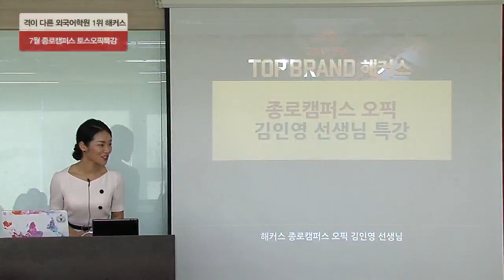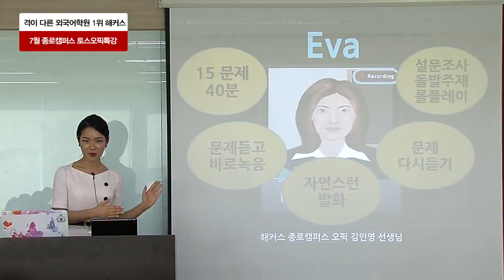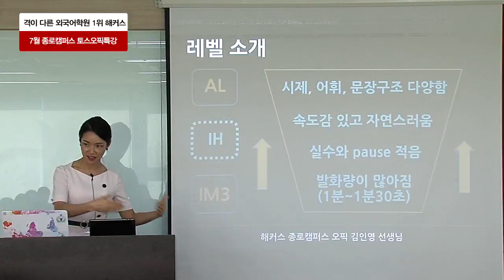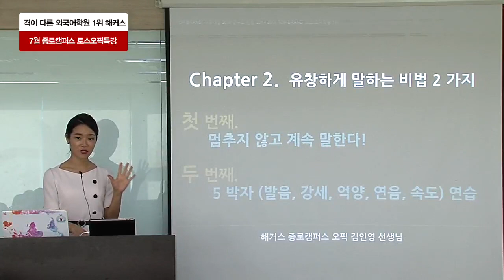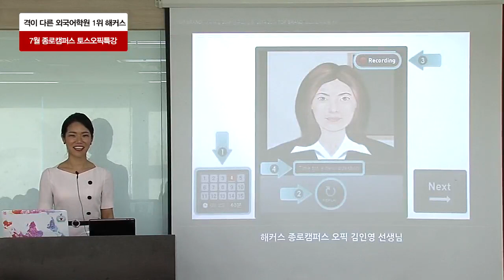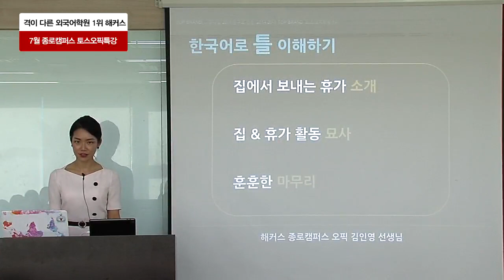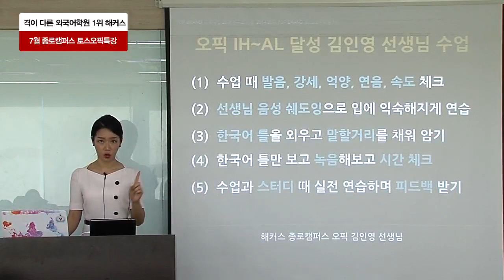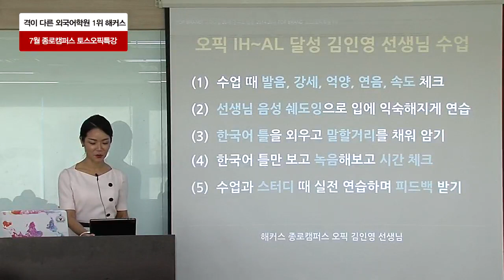[해커스 오픽] 초보자도 AL 레벨로 껑충! - 김인영선생님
오픽 시험직전 AL 받는 비법공개!